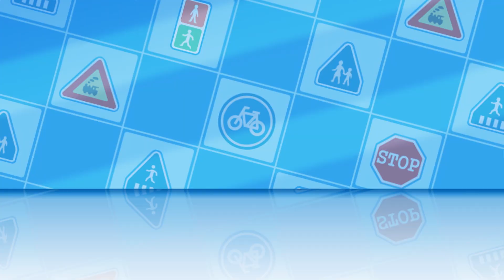🚥Sicurezza stradale con Poli | EP21| Robocar POLI italiano